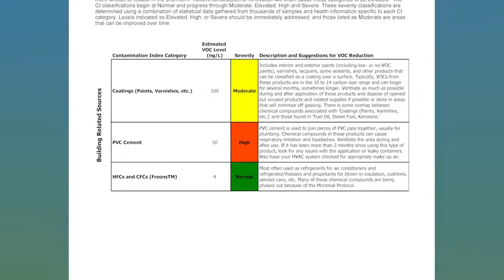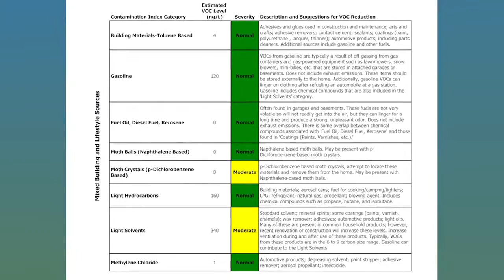Brighton IAQ VOC testing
(IAQ) Indoor air quality testing, Volatile Organic Compounds (VOC), Active Mold (MVOC) and Formaldehyde testing in Northern Utah, Layton, Utah Ogden, Utah Logan, Utah